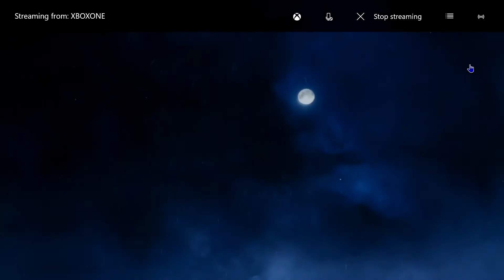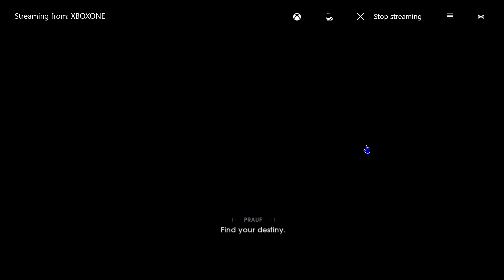LETS PLAY JEDI FALLEN ORDER EP 1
WHO IS UR FAVE JEDI TO TRAIN AN APRENTICE